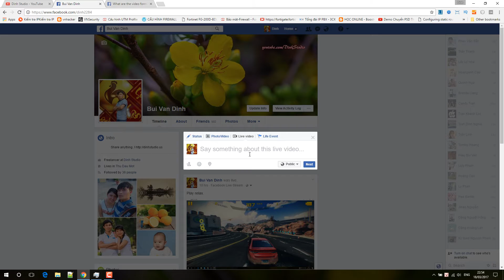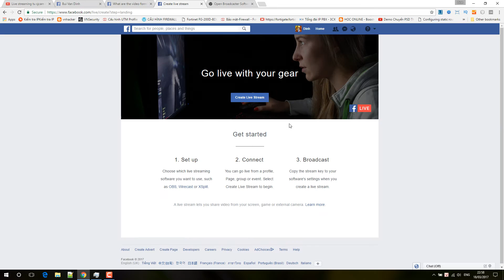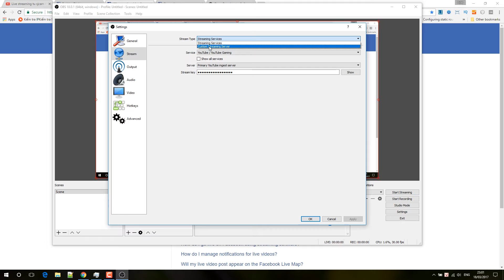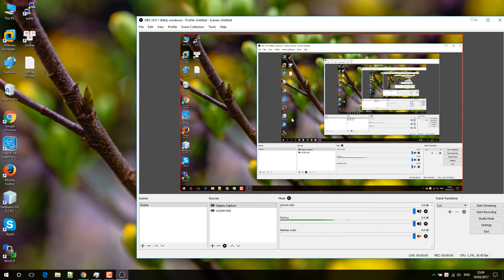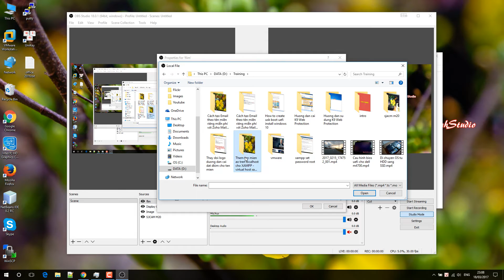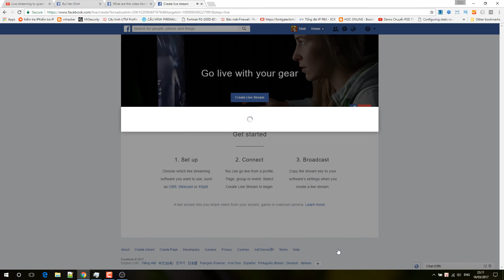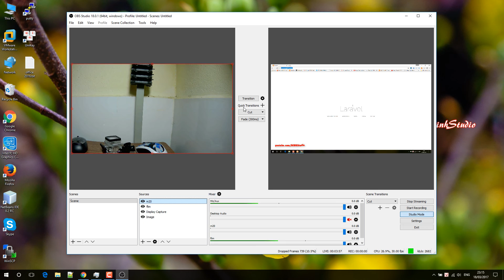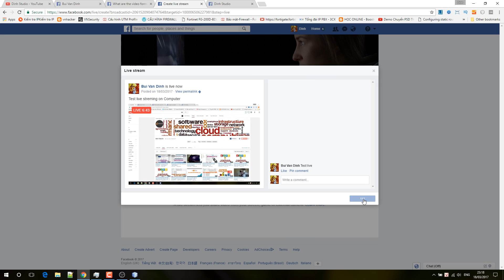Live stream trang Facebook ca nhan bang may tinh voi OBS Studio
Trước kia Facebook không cho live stream trực tiếp lên trang cá nhân bằng máy tính, chỉ hổ trợ trên Fanpage. Hoặc muốn live stream lên trang cá nhân phải sử dụng smartphone, điều này hơi bất tiện, ví dụ như kết hợp nhiều camera rất khó khăn, hay muốn live stream màn hình máy tính chẳng hạn toàn phải stram lên fanpage rồi share trở lại trang cá nhân. Thêm nữa chất lượng video cũng không tốt cho lắm, hiện tại Facebook đã cho stream trực tiếp nên mình làm video hướng dẫn mọi người cách live tream từ máy tính lên facebook cá nhân.
How to live streaming on your own Timeline Facebook

"Like" us on Facebook !